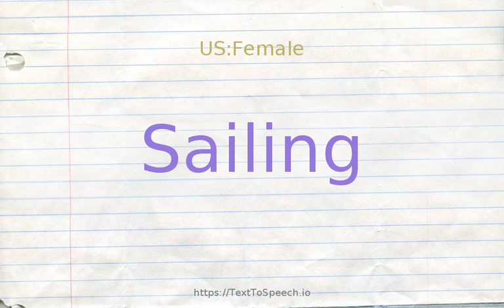How to pronounce sailing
Learn how to say Sailing in English correctly with TextToSpeech.io free pronunciation tutorials. American & British English pronunciation of male & female voices provided in videos. Check them out!

    Sailing definitions:
    (n): the departure of a vessel from a port
    (n): the activity of flying a glider
    (n): riding in a sailboat
    (n): the work of a sailor
    (s): traveling by boat or ship